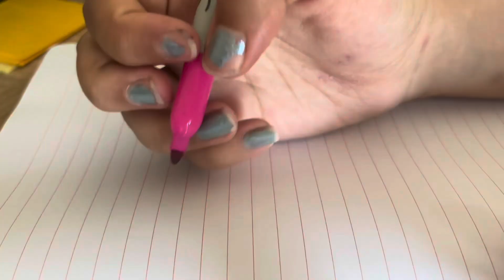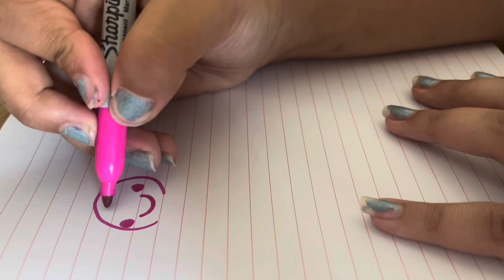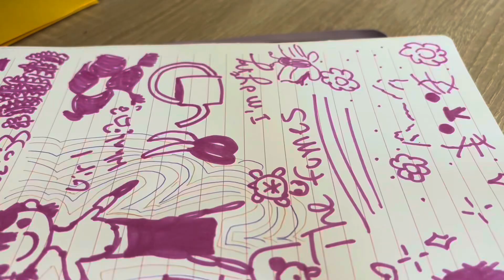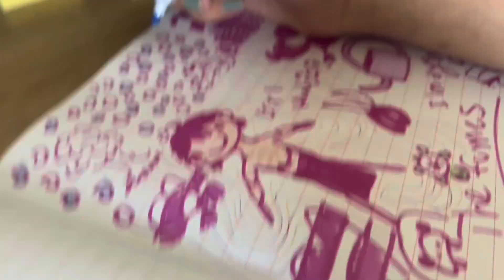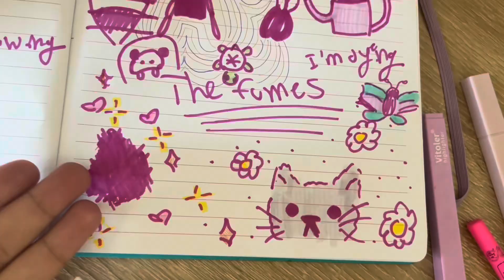Fun things to do before school starts!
You can also just do these things whenever, they’re just fun things I came up with 💕